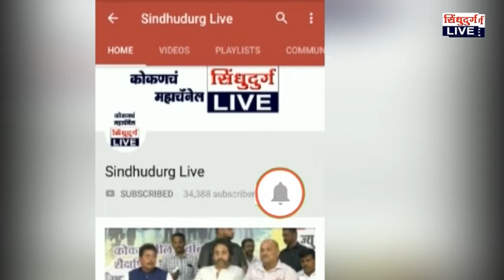शेखर निकम १ ऑक्टोबरला दाखल करणार उमेदवारी अर्ज